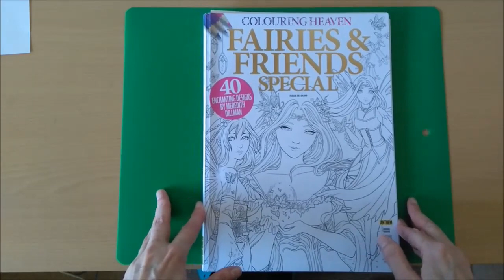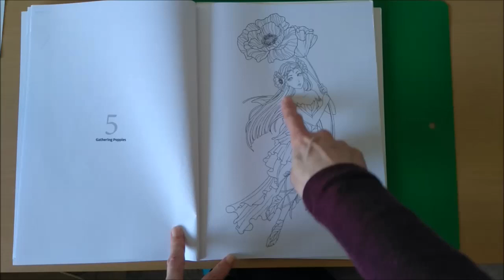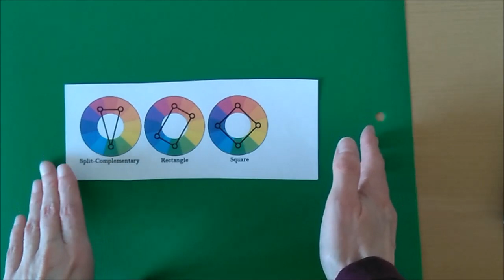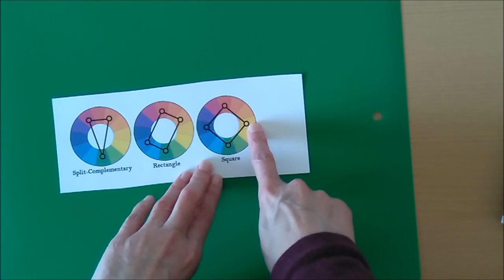Fairy Colouring artist Meredith Dillman - Tutorial Part 1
Design from Colouring Heaven Fairies & Friends special, artwork by Meredith Dillman
Part 1 colouring tutorial using Marco Raffine pencils
Working on Skin